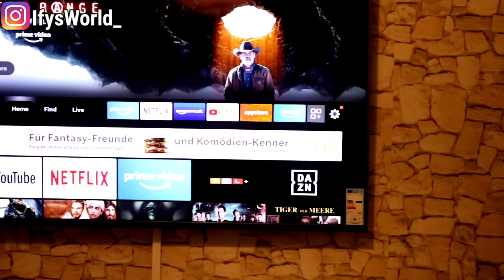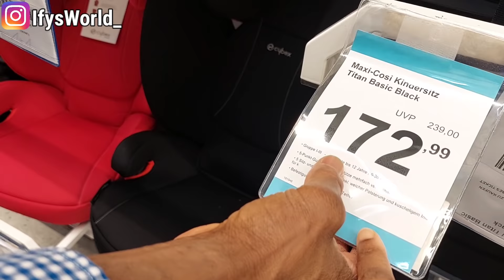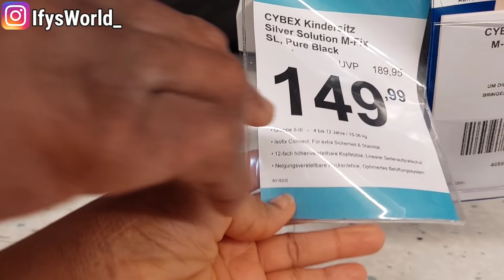SHOPPING FOR OUR KIDS ROOM DECORATION AT IKEA || Life in Germany 🇩🇪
We went shopping at IKEA, for our kids room decoration. Shop with us!!